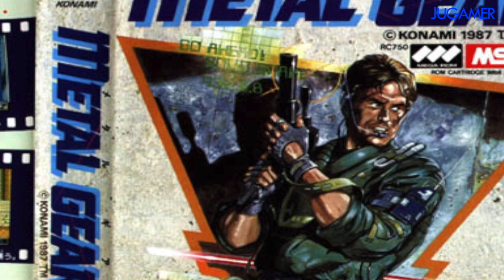PLAGIOS en PORTADAS de VIDEOJUEGOS 😮⚡|| Jugamer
En este video te mostramos algunos  casos de plagios en portadas de videojuegos.

🌍   Redes    🌎